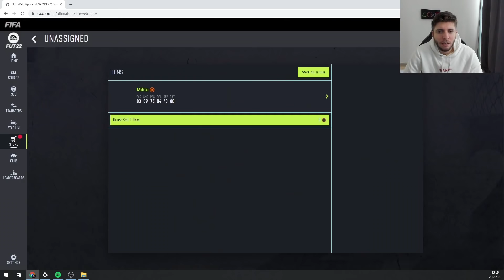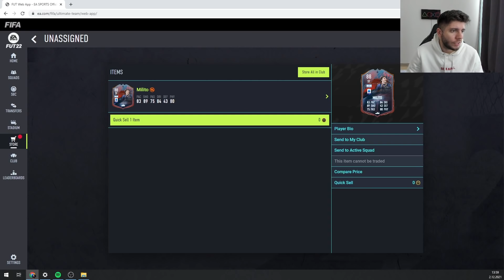HERO PAKETİ AÇIYORUZ! GUEZ FC vs. BlackPhoenix DÜNYA ŞAMPİYONU @BrucelesGuez FIFA 22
HERO PAKETİ AÇIYORUZ! GUEZ FC vs. BlackPhoenix DÜNYA ŞAMPİYONU  @Bruce & les Guez !   FIFA 22

Yeni bir hero açıyoruz ve sonrasında dünya şampiyonu Bruce Grannec ile muhteşem bir maç yapıyoruz.

Yeni videolar için bildirimleri açmayı unutmayın 🎉